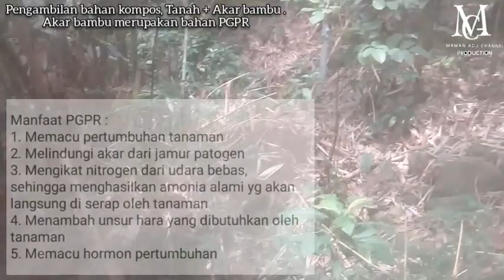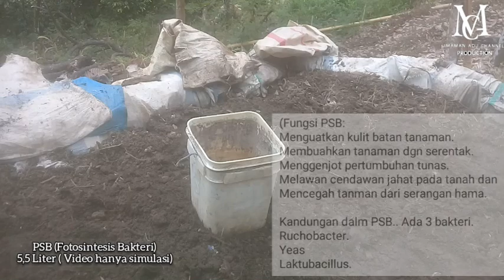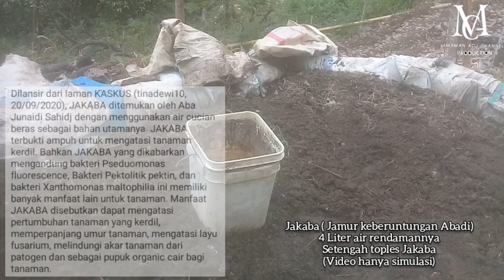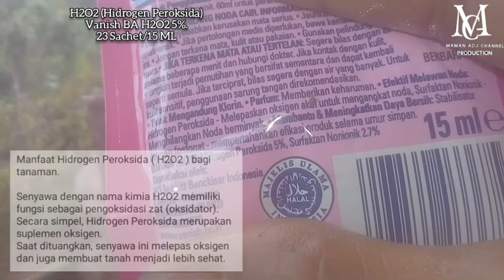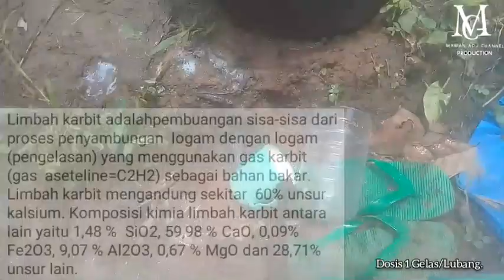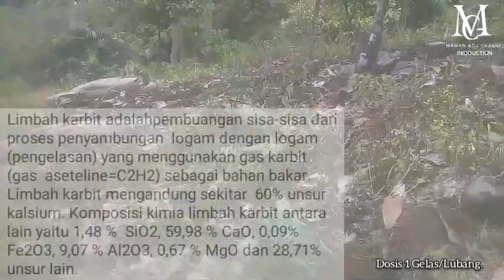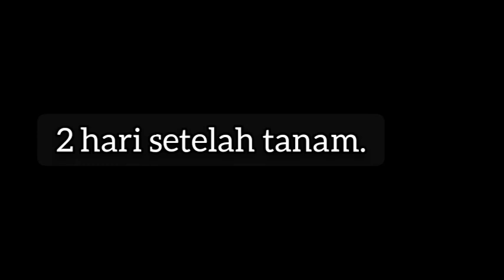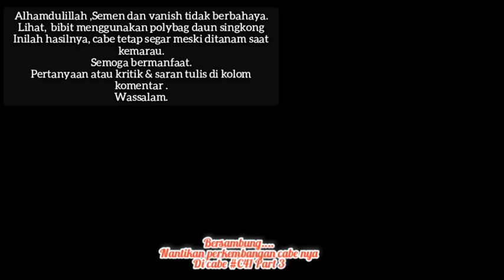🔴CARA MENANAM CABE RAWIT TANPA OLAH TANAH|| CARA MENANAM CABE SUPER IRIT ||MENANAM CABE C41